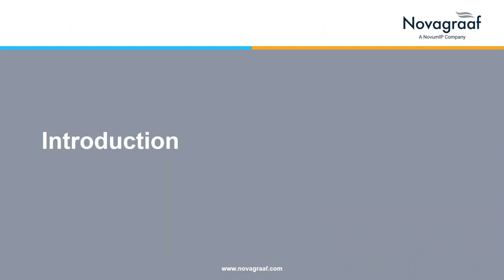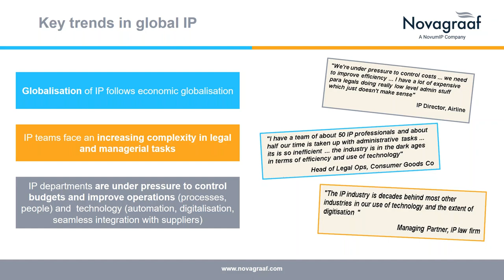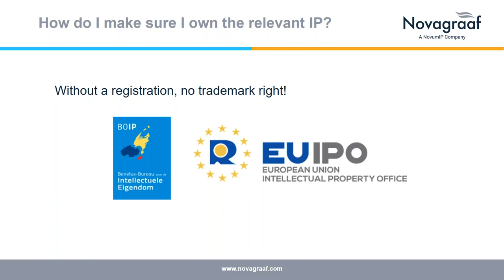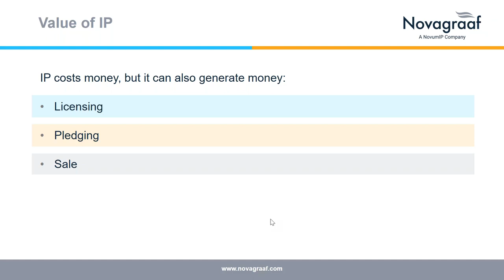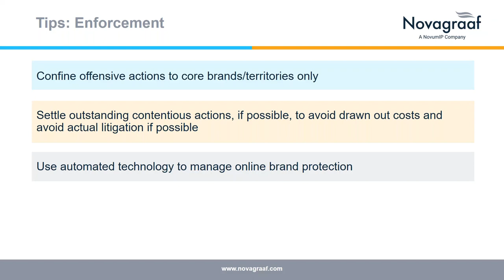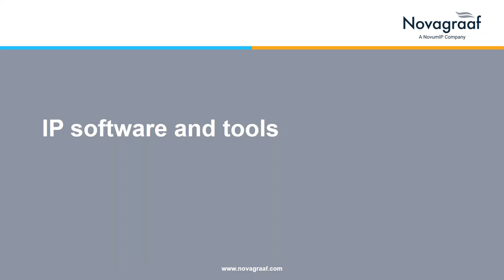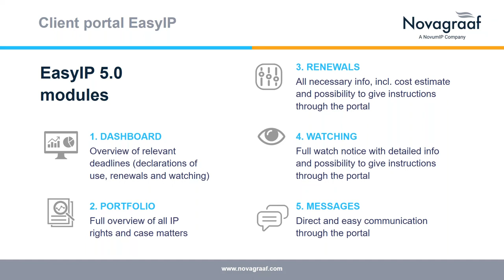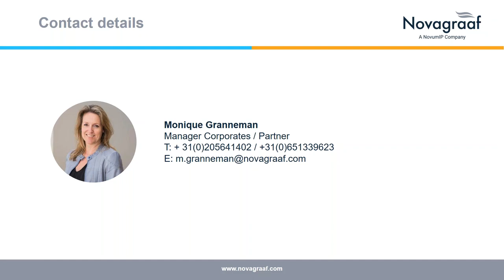How to maximize the value of your IP with Novagraaf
How to improve the IP structure within a group of companies is a question that is often posed to the tax and IP, and valuation specialists. To share best practice advice on this topic, TPA Global organizes a webinar on maximizing IP value with Novagraaf experts Monique Granneman and Franc Enghardt.

Intellectual property (IP) is crucial to corporate success in the modern economy. IP assets are used to protect innovation and creativity, and to build strong brands that drive customer recognition, loyalty, goodwill and market share. The challenge comes in quantifying and communicating the value of these ‘intangible’ assets, and in harnessing their full potential for your business.

Join IP experts Monique Granneman and Franc Enghardt from leading European IP firm Novagraaf, as they share best practices in IP strategy and value creation across the complete IP life cycle of a brand. They will also set out how the right approach and innovative tools can increase the value of your IP portfolio and result in strategic cost reduction at this time of increased pressure on budgets and resources.

In this webinar, we’ll cover:
• Global IP management best practices, from brand creation and trademark registration to watching and enforcement, portfolio management and auditing, domain names and design rights, and revenue generation through brand extension, licensing and even sale;
• How to reduce costs, gain strategic insights, and achieve greater efficiency and control;
• IP technology & tools: strategy development, managing to budget, and mitigating risk.

Please join us to find out how to make the most of your IP portfolio. The topics that will be discussed will be relevant for marketing, product management, financial and legal professionals.